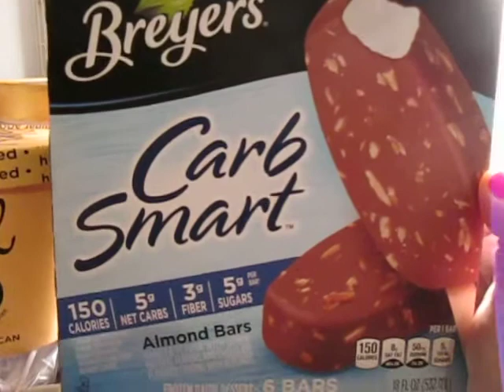My Food Journal 5-26~6-2